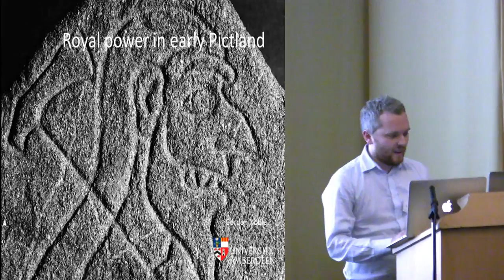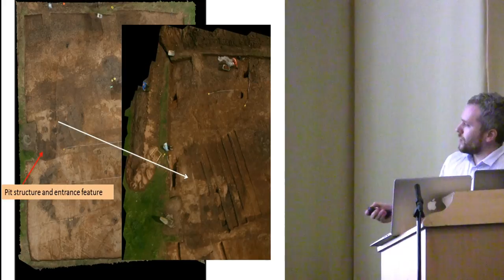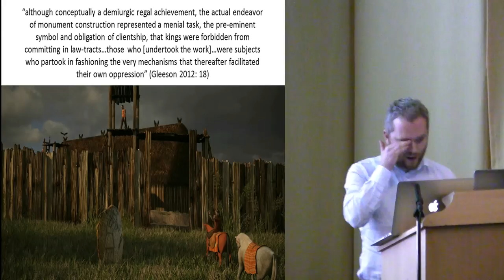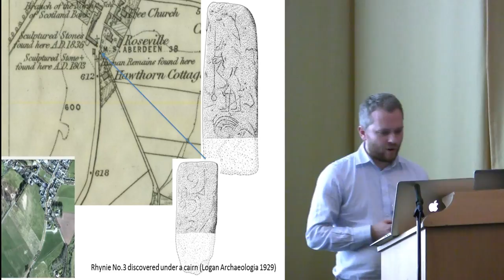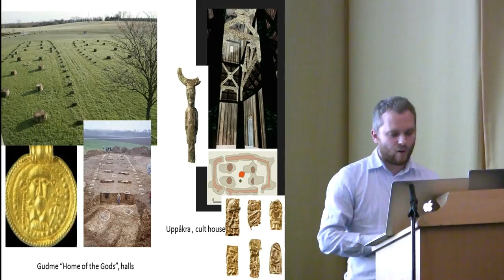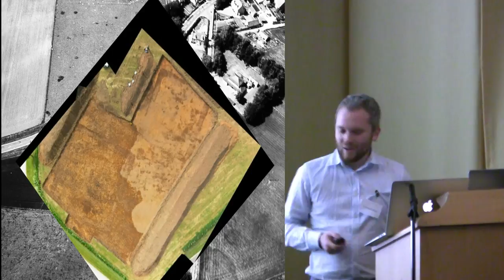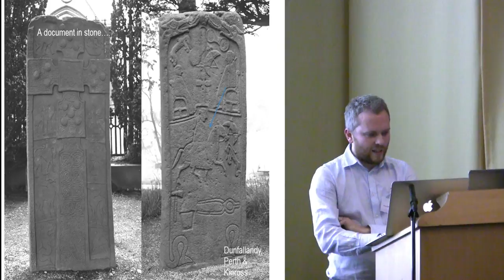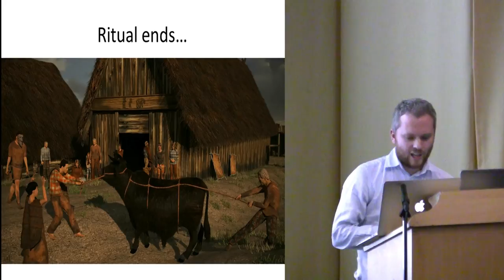Cult and Kingship - Understanding the Early Pictish Royal Centre at Rhynie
Gordon Noble presents 'Cult and Kingship - Understanding the Early Pictish Royal Centre at Rhynie' at the Royal Scone Conference.